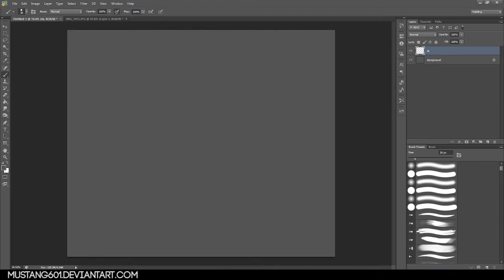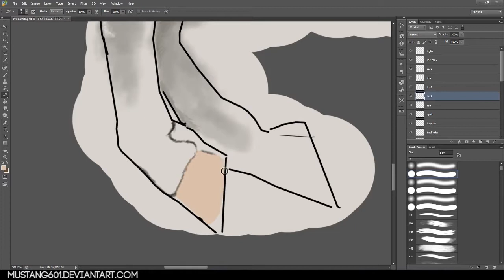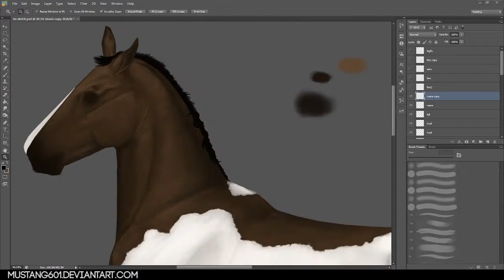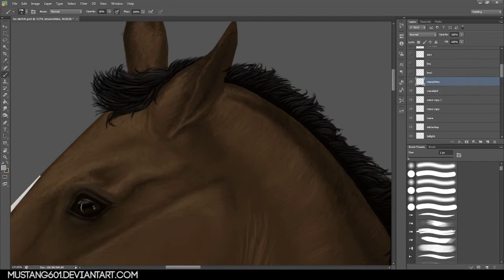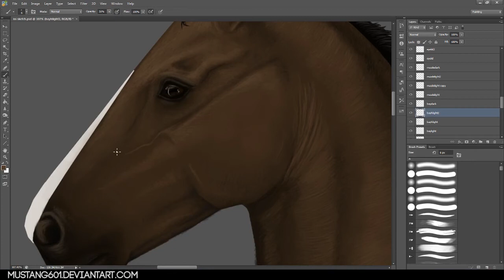Rearing Horse Speedpaint - Isselandria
Speed painting a realistic bay splash mare.

Made using Photoshop CS6, Wacom intuos a4, mouse.

Soundtrack: Fallout 4 ost - Rebuild, Renew & Fallout 4 far harbour OST - Our Island